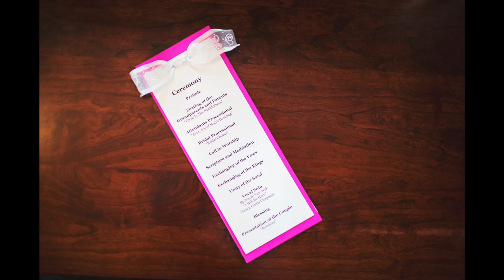Our Wedding Photos | LEAH JANAE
Hey guys,
I added some of our favorite wedding photos in this slideshow! There was so many to pick from & i had the best photographers.